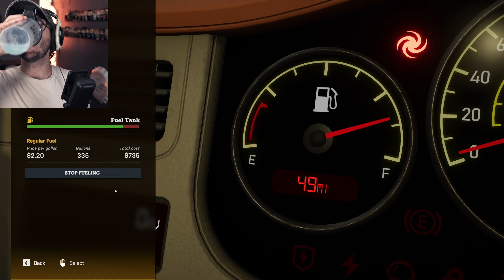Star Trucker (Part 11) - Y'all We're Doing So Good!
This is a let's play video in my Star Trucker gameplay series!
Star Trucker is a new driving simulator game that has you piloting a space semi!